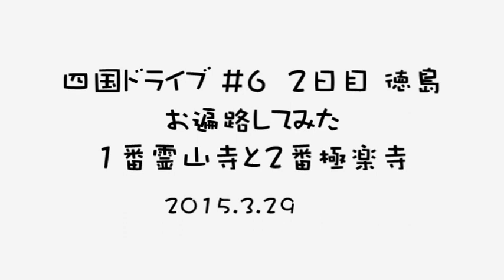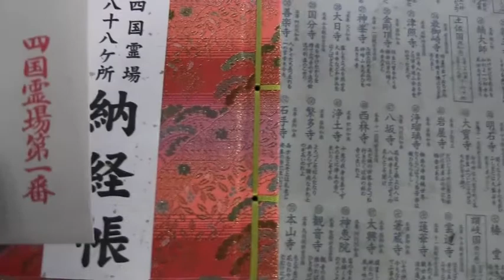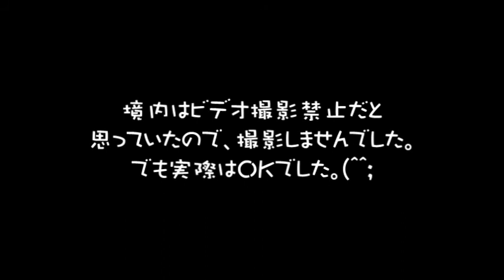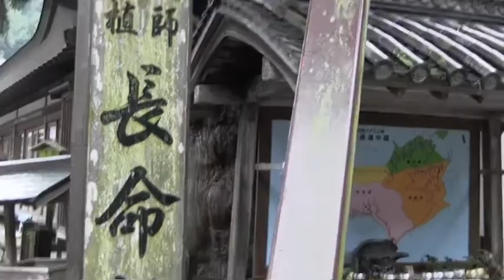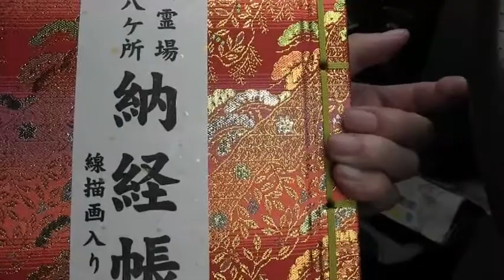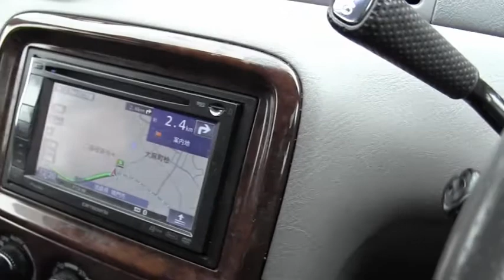四国ドライブ #6 2日目 徳島 お遍路してみた 1番霊山寺と2番極楽寺 2015.3.29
四国八十八箇所のお遍路の1番札所「霊山寺」と、2番札所「極楽寺」の動画です。あいにくの激しい雨で気勢をそがれましたが、厳粛な気持ちで参詣することができました。
ソラ君も自分で撮った霊山寺と極楽寺の動画を公開していますので、見比べてみてください。親子で動画編隊しました。